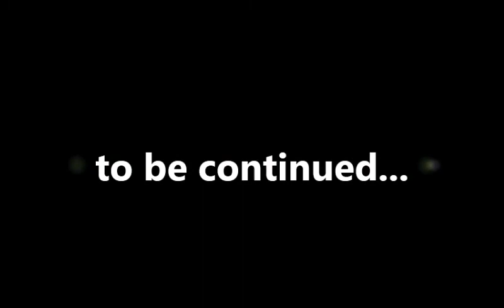Back to life 3: beta gameplay video - World 1